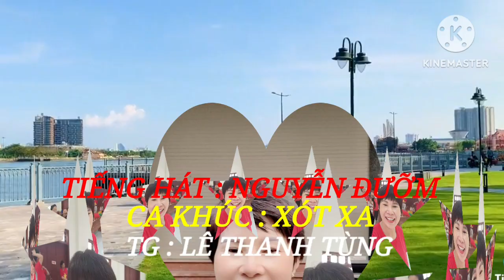TIẾNG HÁT : NGUYỄN ĐƯỠM